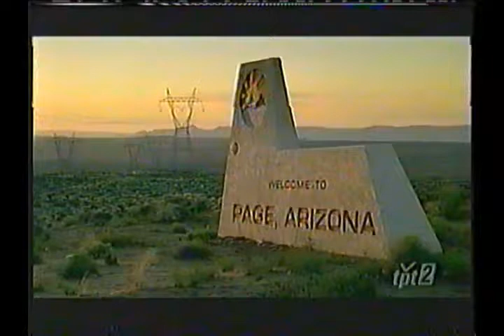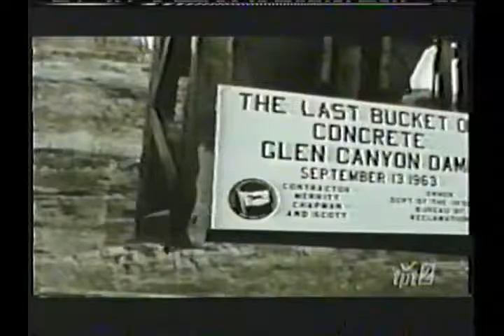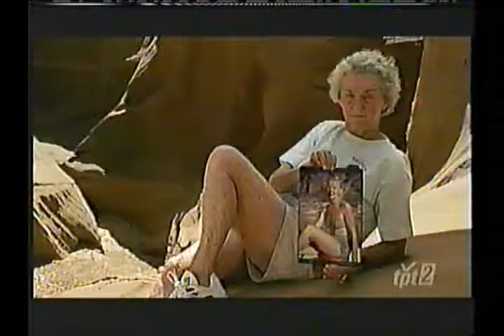Vhs History News - Grand Canyon 1999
A view of the wonderment of this huge gash in the Earth. As the ground slowly pushes up, the Colorado River stays in place elevation-wise.